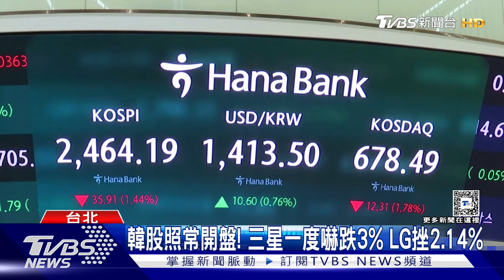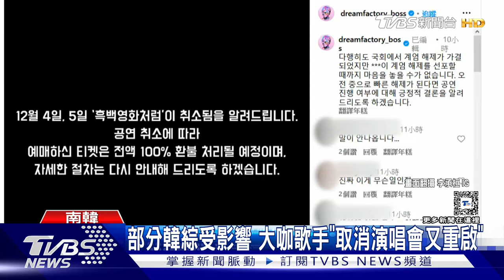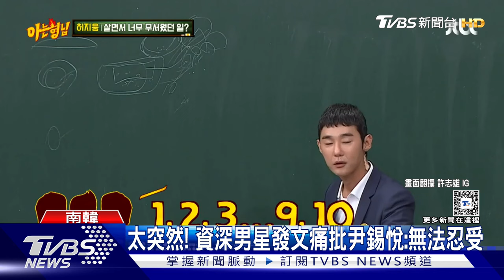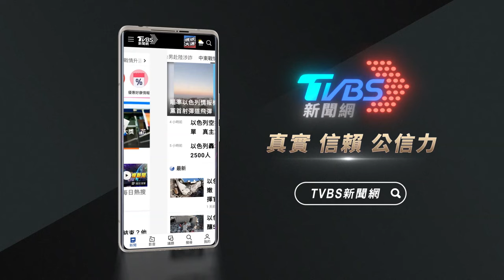戒嚴又解嚴引恐慌 尹錫悅恐斷送總統生涯? 網酸「金正恩也傻眼」｜TVBS新聞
南韓總統尹錫悅昨日（12/3）晚間突發布「非常戒嚴令」，深夜南韓國會便火速通過解除緊急戒嚴令決議案。然而，戒嚴一事就連尹錫悅所屬政黨的黨魁韓東勳都不知情。因此，國民力量黨正緊急召開會議，商討讓尹錫悅退黨，並將提議發起戒嚴的國防部長金龍顯免職，以還給人民一個交代。